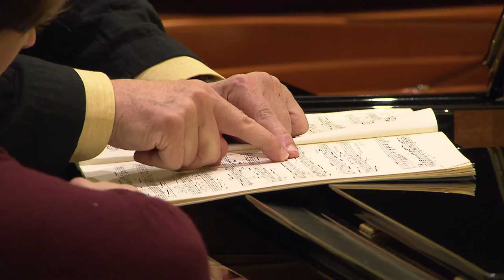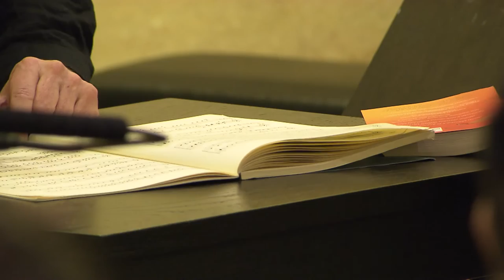Stephen Kovacevich teaches Julian Trevelyan Beethoven Diabelli Variations, op. 120.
Piano Masterclasses in the Vienna Musikverein (December 22nd 2019). Organized by the International Piano Foundation Theo and Petra Lieven of Hamburg.